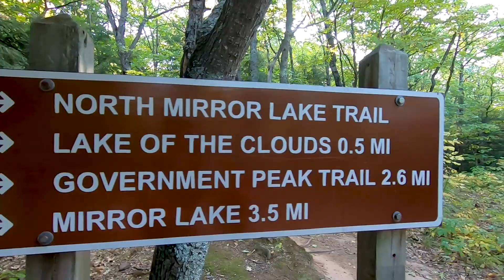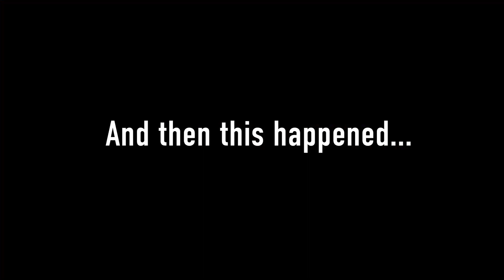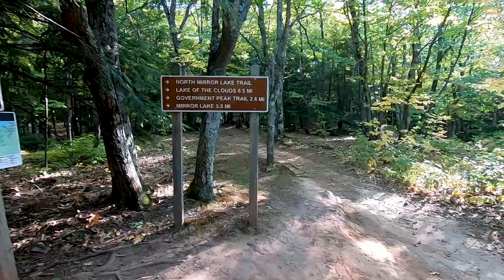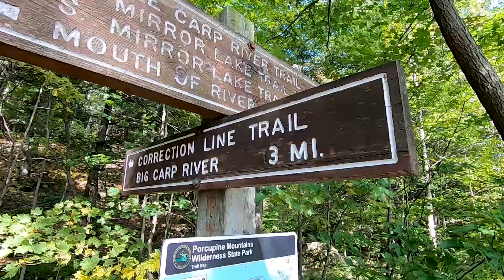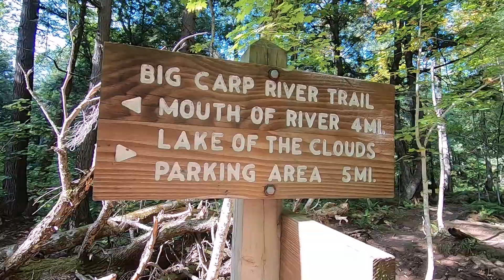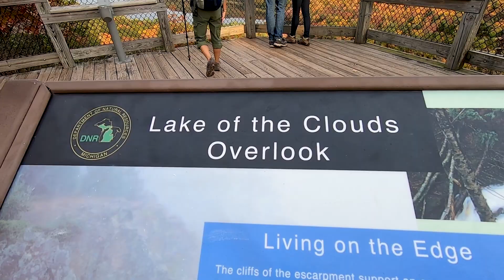Hiking the Mirror Lake Loop | Porcupine Mountains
Hiking treks for us at Porcupine Mountains Wilderness State Park included a long day hike to explore the North Mirror Lake Trail, Correction Line Trail, and Big Carp River Trail to complete the Mirror Lake Loop.

The variety of terrain made the hike a good workout and the fall-color views were awesome, especially when you get up above the Lake of the Clouds valley!

Be prepared with plenty of water, food, and appropriate gear and you'll have an amazing day exploring The Porkies.